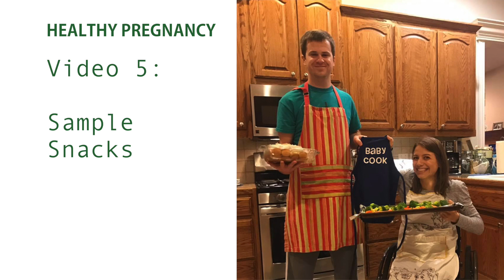Healthy Pregnancy: Sample Snacks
During pregnancy, you need to try to eat at least every 3-4 hours. It is not recommended to go too long without eating. Watch this episode to learn how to incorporate snacks into your daily food intake.